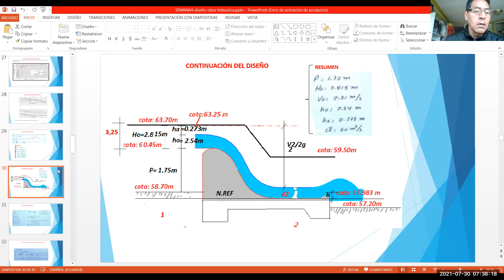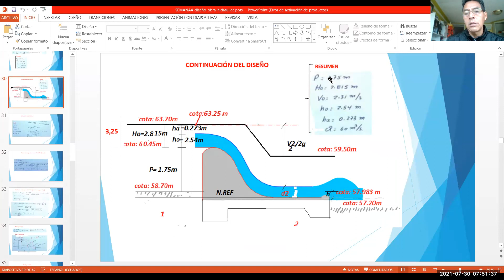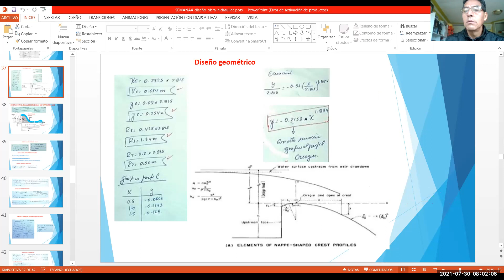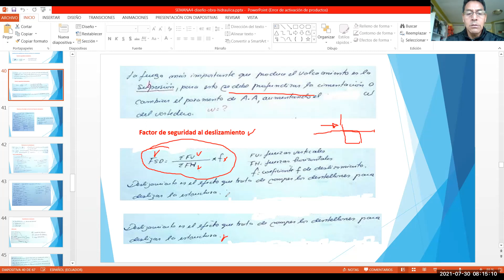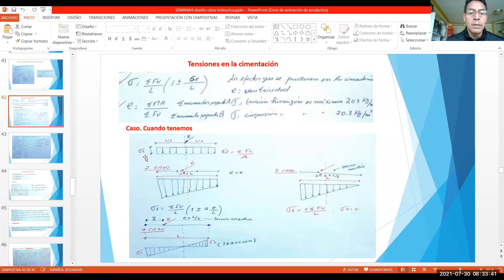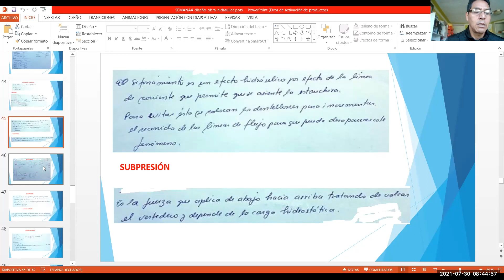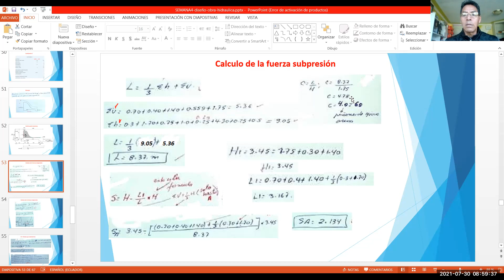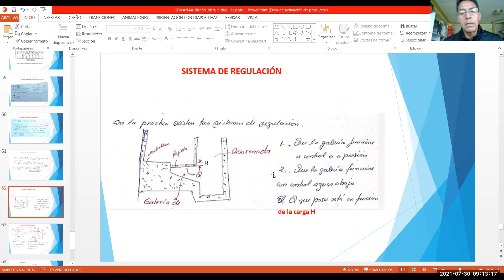Estabilidad del vertedero